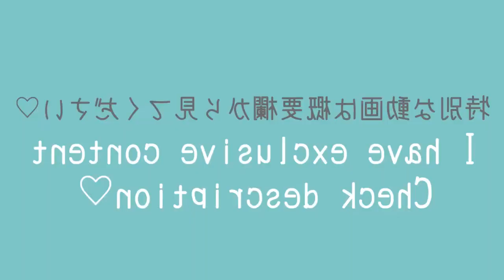【4K】 vertical lookbook Boyfriend's shirt❤️ㅣ no bra LOOKBOOK 속옷 룩북 레전드 직캠